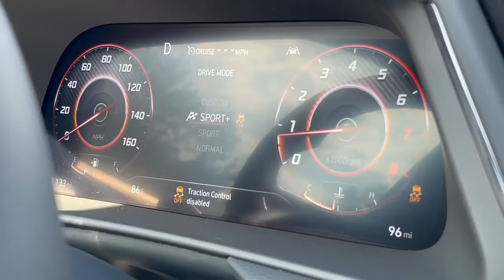Sonata N Line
Check out the Brand New 2021 Hyundai Sonata N Line!!!
I fell in love with this car.

27 MPG Combined, 23 City/33 Hwy⁠

290-hp 2.5L Turbo MPI/GDI 4-cylinder engine⁠

N 8-speed Wet Dual Clutch Transmission⁠

N Line unique sport front seats with leather bolster and Dinamica suede inserts⁠

N Line unique 19-inch alloy wheels⁠

10.25-inch touchscreen navigation